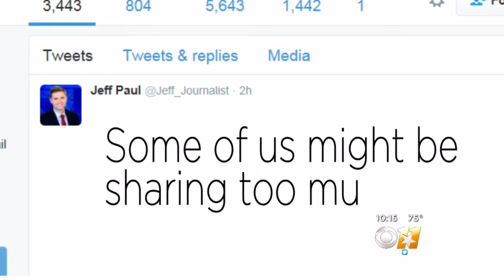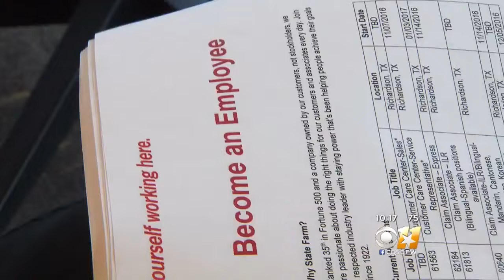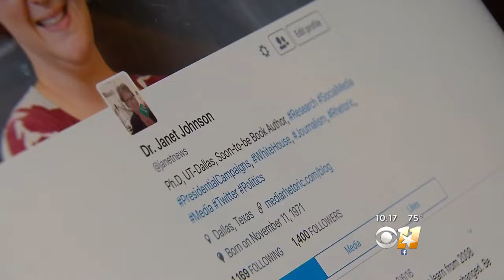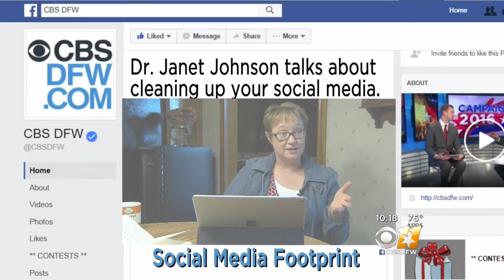How Social Media Can Cost Someone Their Job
“One tweet can ruin your life."